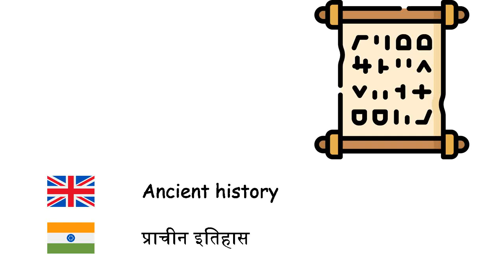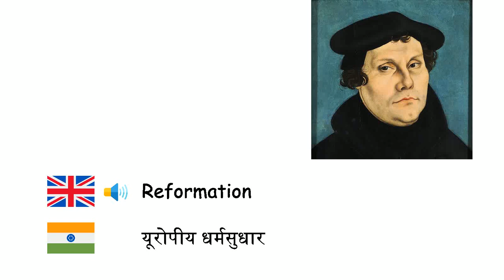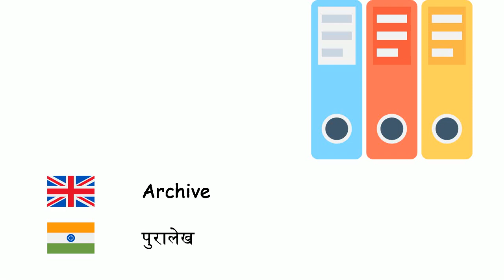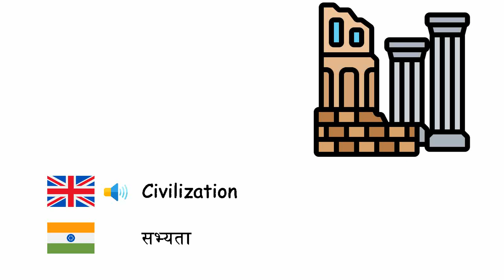History (Hindi) (en-hi)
Fone TV
en-hi-37
इतिहास (हिन्दी)
Prehistory - प्रागितिहास
Ice age - हिमयुग
Stone Age - पाषाण युग
Bronze Age - कांस्य युग
Iron Age - लौह युग
Ancient history - प्राचीन इतिहास
Middle Ages - मध्ययुग
Holocene - नूतनतम युग
Feudalism - सामंतवाद
Empire - साम्राज्य
Colonialism - उपनिवेशवाद
Renaissance - पुनर्जागरण
Reformation - यूरोपीय धर्मसुधार
Industrial Revolution - औद्योगिक क्रांति
Monarchy - राजतन्त्र
Nation - राष्ट्र
Tribe - जनजाति
Archive - पुरालेख
Castle - गढ़
Peace - शान्ति
War - युद्ध
Treaty - सन्धि
King - राजा
World War I - प्रथम विश्व युद्ध
World War II - द्वितीय विश्वयुद्ध
Siege - घेरा
Civilization - सभ्यता
Battle - लड़ाई
Knight - सामंत